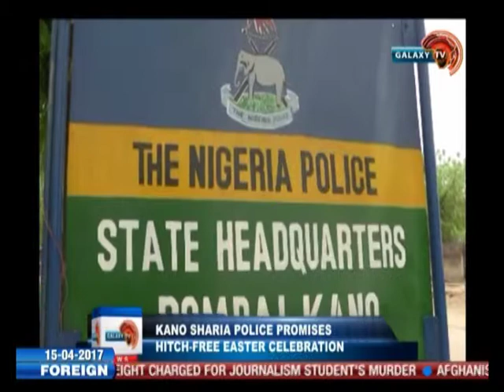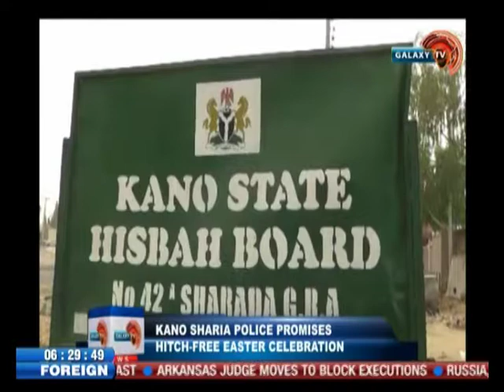News@7: BBOG holds inaugural lecture on Chibok girls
The bring back our girls group holds inaugural lecture on Chibok girls